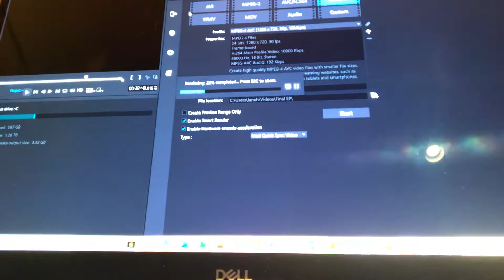Up by 10! I’m very confident!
Ugh. Computers.